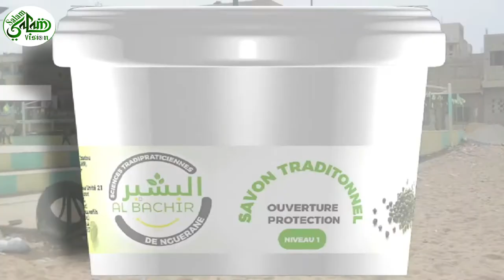'NASSROULAH'' Cheikh Ahmed Bassirou Ndiaye Nguérane nous faits part de ces Savons Miracle, El Bachir